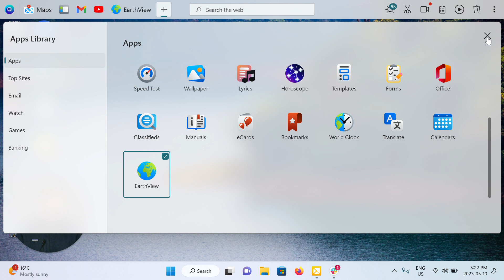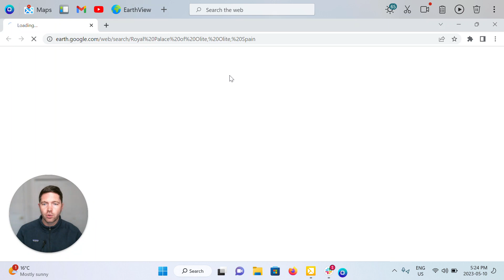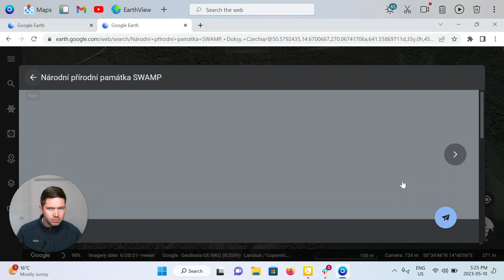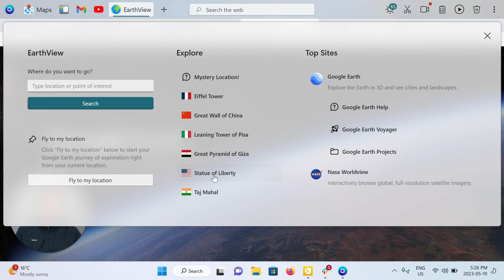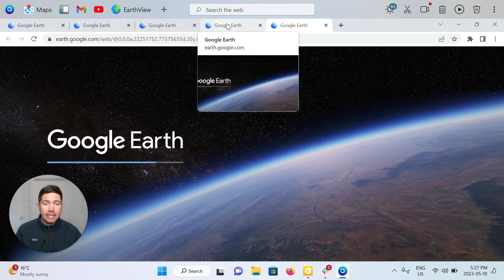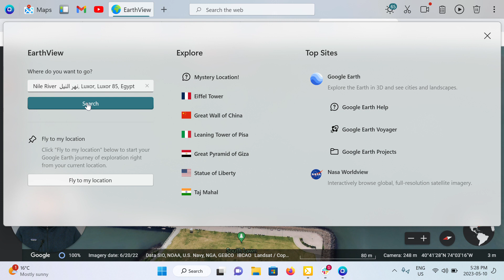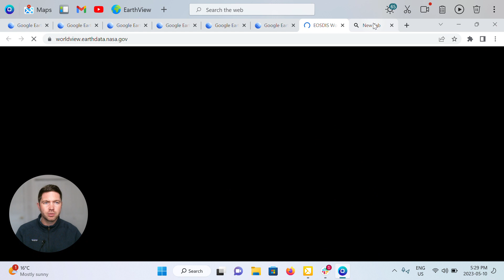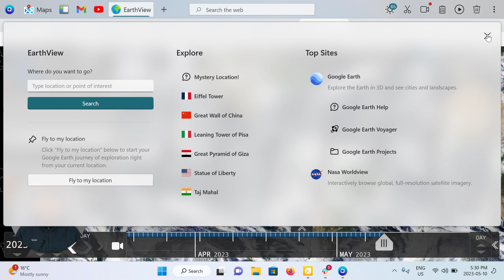How to use the EarthView app in OneLaunch? (2023 Edition)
Explore the world from above with Earth view, a powerful tool from OneLaunch. With satellite imagery and 3D views, you can see anything from the Eiffel Tower to the Great Barrier Reef. Earth view is perfect for students, travelers, and anyone who loves to learn about the world.

Chapter Selection
0:00 - Introduction to OneLaunch’s Earth View App
0:40 – Where to find the Earth View App
1:48 – Exploring the World with the Earth View App from OneLaunch
2:23 – Exploring famous landmarks like the Eiffel Tower or Taj Mahal via the Earth View App
8:29 – Using the NASA Worldview to view satellite imagery for the entire planet.